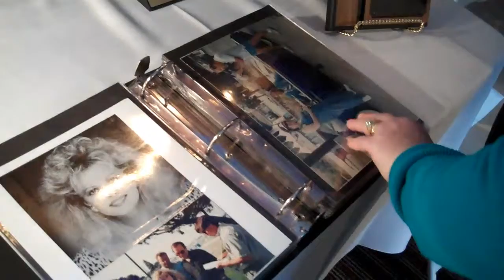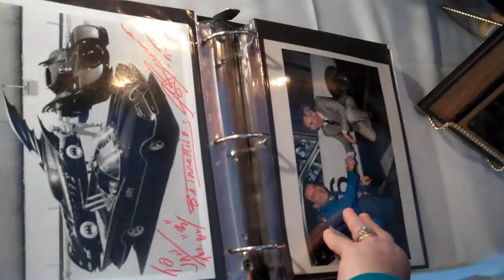Jan Gabriel Celebration of Life 6